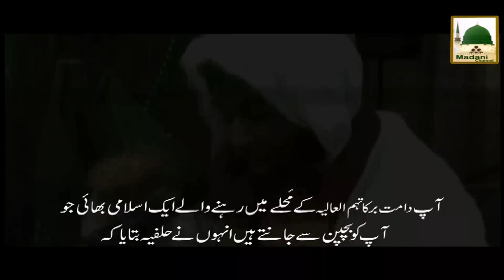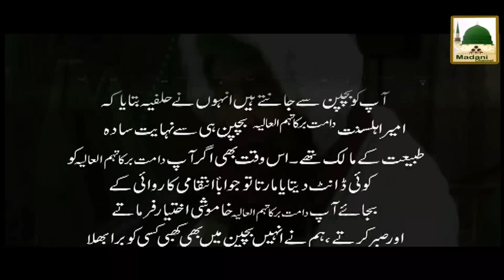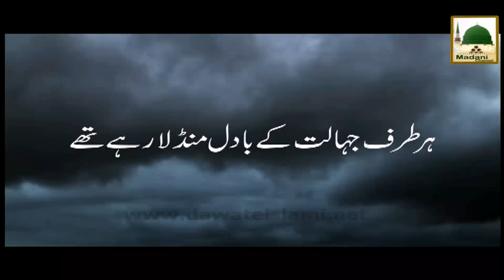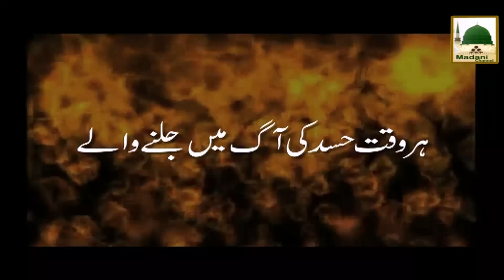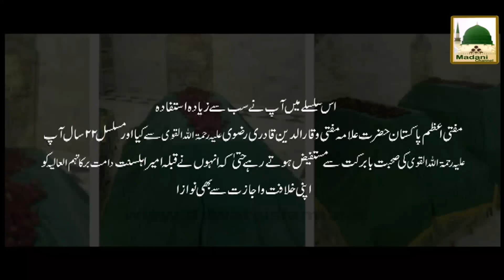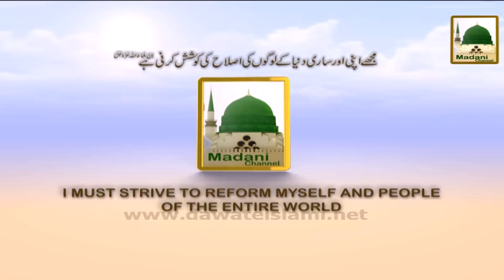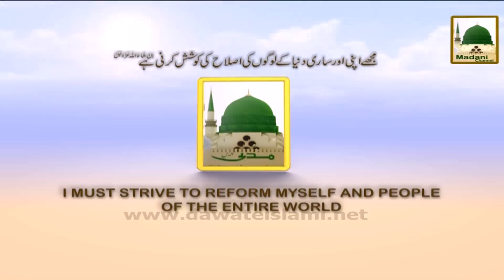Documentary - Tazkira Ameer e Ahle Sunnat (1)